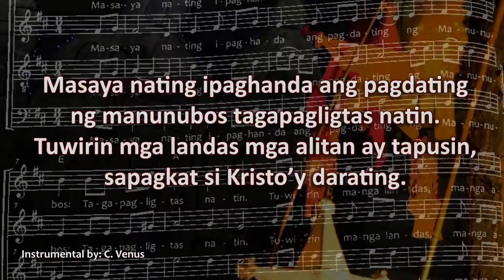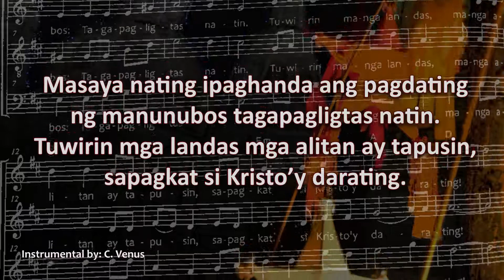Masaya Nating Ipaghanda Instrumental